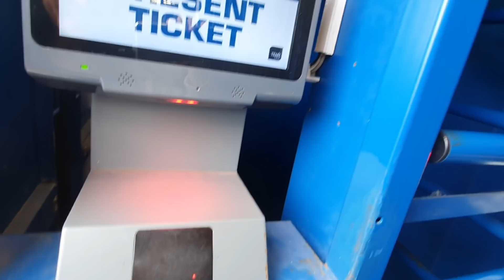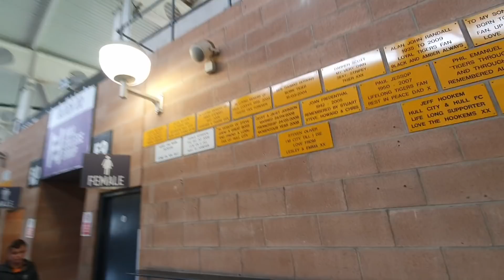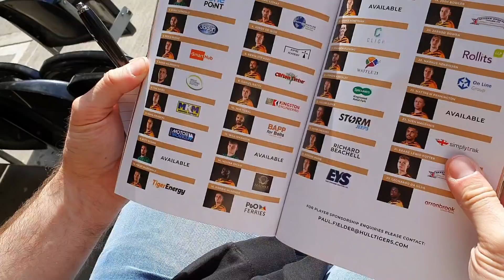ไปดูบอล ฮัลล์ ซิตี้ - วีแกน แอธเลติก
⚽😊 เมื่อวันเสาร์ที่ผ่านมา (14.09.19) พี่หนิงมีโอกาสได้ไปชมฟุตบอลสโมสรใน English Championship League เกมส์ระหว่าง Hull City พบกับ Wigan Athletic ที่ KCOM Stadium เลยเก็บบรรยากาศมาฝากกันค่ะ
😎 เพื่อนๆ หลายท่านอาจเคยเห็นบรรยากาศฟุตบอลสโมสร Premier League กันมาบ่อยๆ แล้ว มาดูบรรยากาศของลีกอันดับ 2 ของประเทศกันบ้างนะคะ